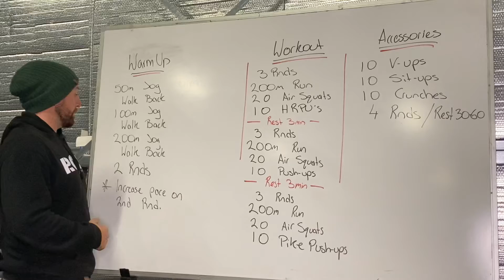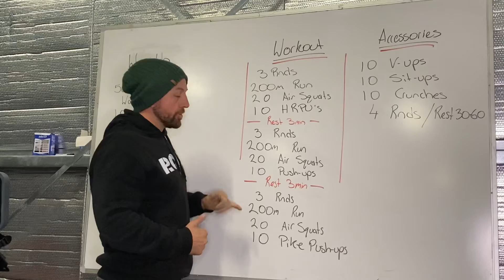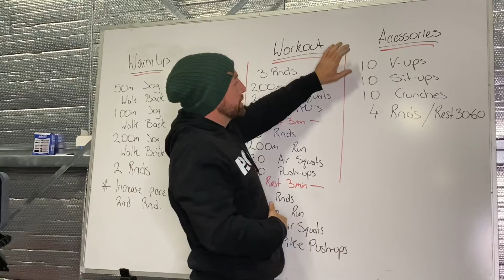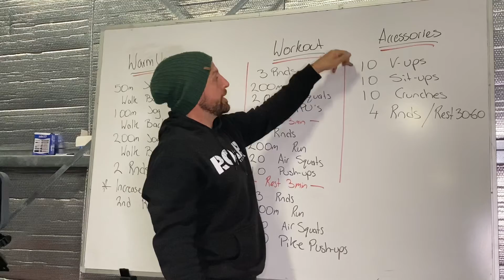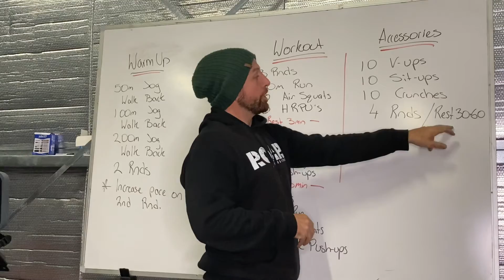Workout Brief 17/8/2021